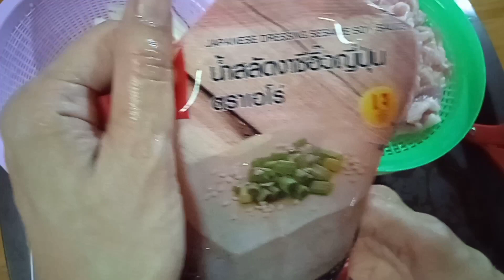ซุปญี่ปุ่น